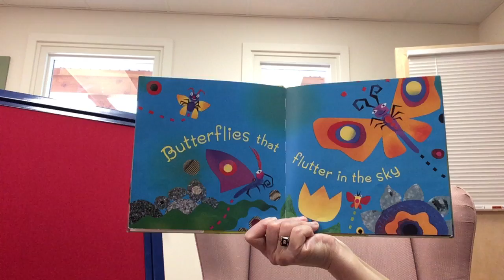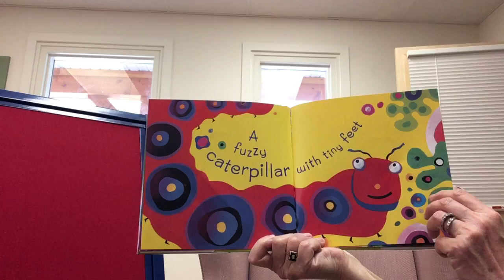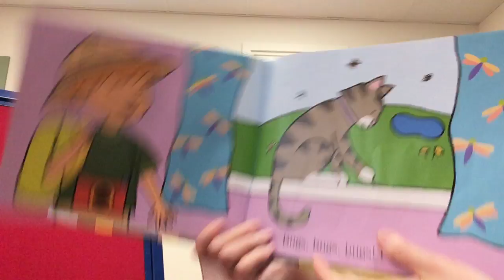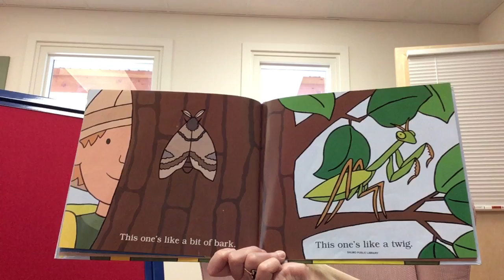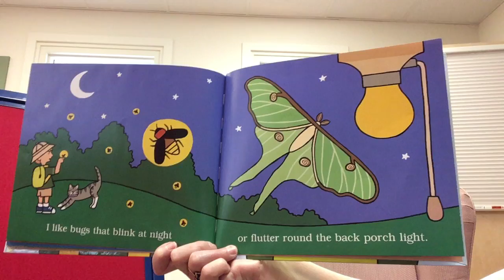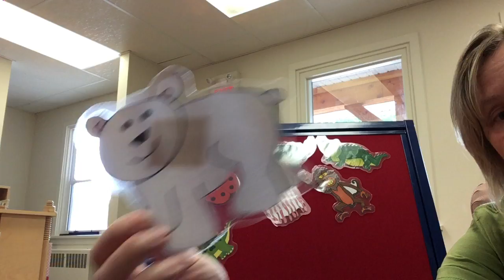SVPL - Preschool Stay at Home Storytime Episode 6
Thank you to  Chronicle Books and Harper Collins for permission to read their books. Join us for stories, songs and a craft. Today Marianne will be reading Bugs Bugs Bugs by Bob Barner and I Love Bugs by Philomen Sturges.